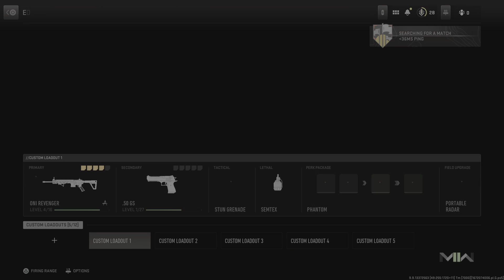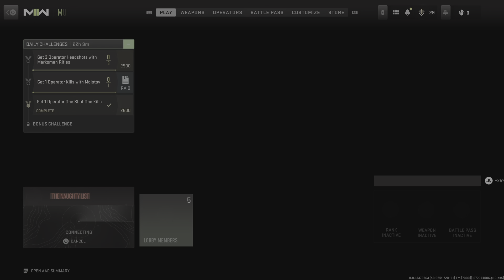Call of Duty: Modern Warfare II Line Them up Knock em down